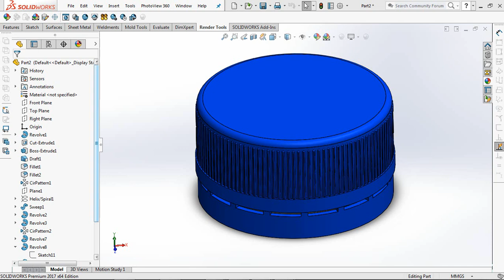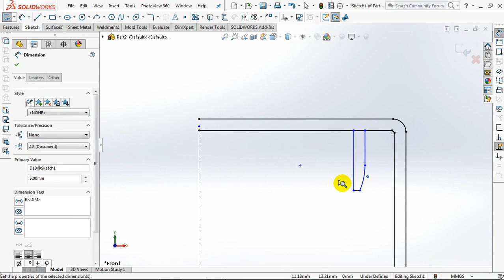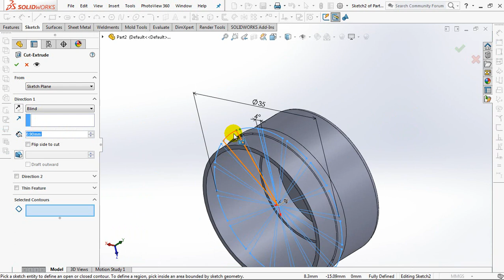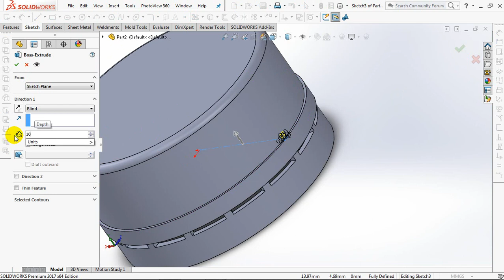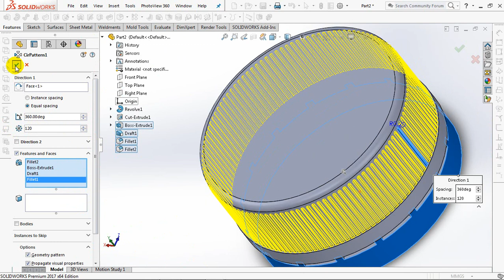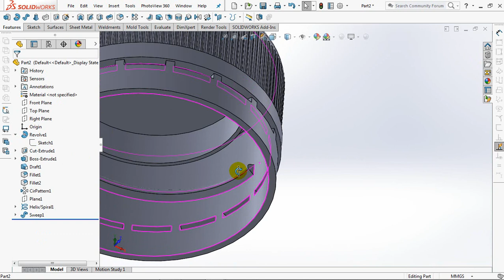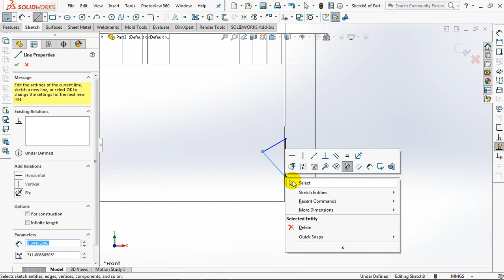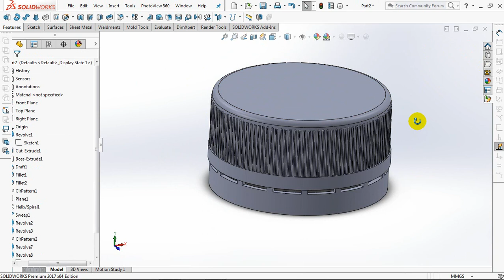BOTTLE CAP with Inner Thread & Outer Grip || SOLIDWORKS TUTORIAL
Step by step how to draw bottle cap with inner thread & outer grip.
I hope you learn with fun